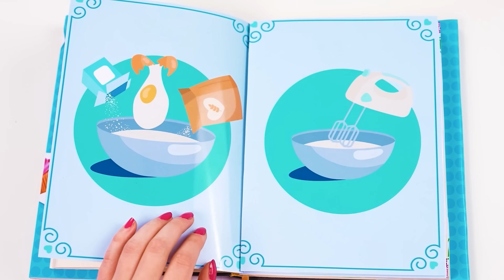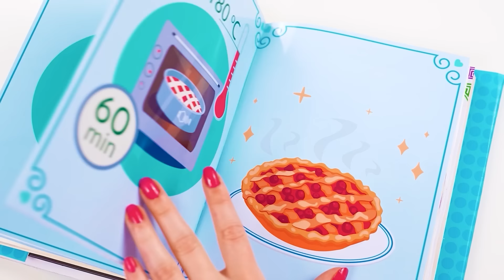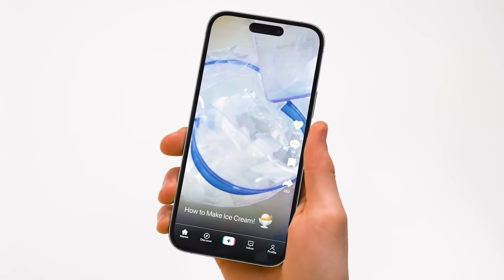Wednesday vs Oma: Koch-Challenge | Lustige Food-Hacks von Trend DO Challenge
Auf geht’s zu unserer neuen kulinarischen Challenge! Es wird lustig und sehr interessant sein!